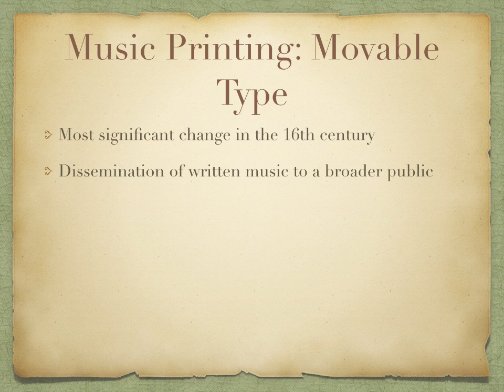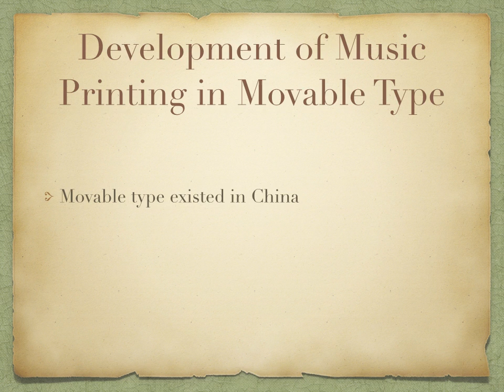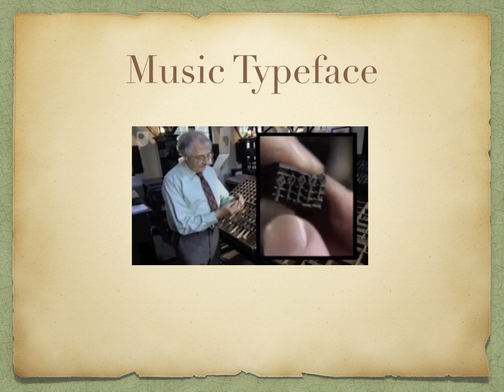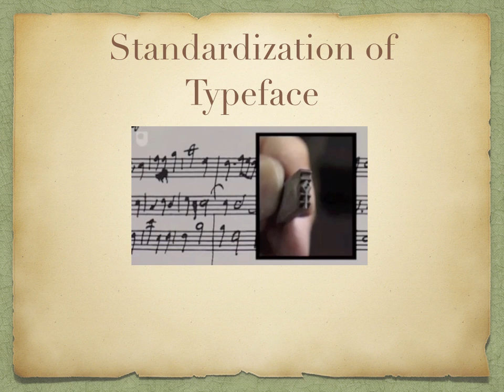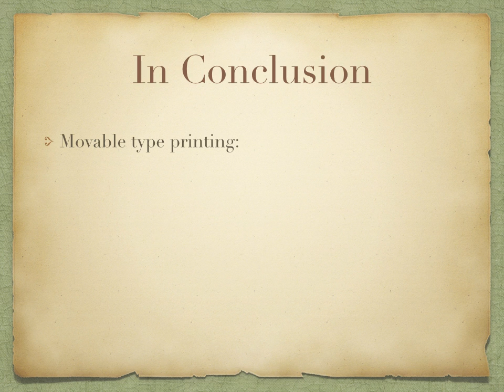Music Printing in the Renaissance